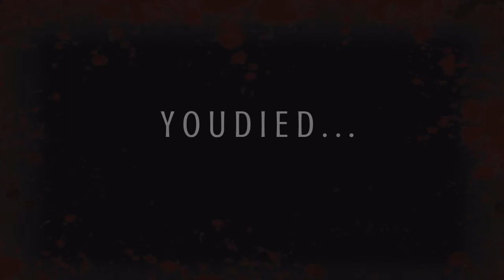Margareta: Free Indie Horror Game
Playthrough of the indie game "Margareta".